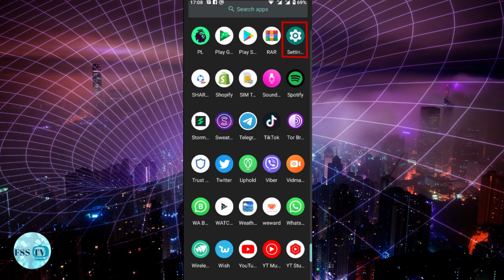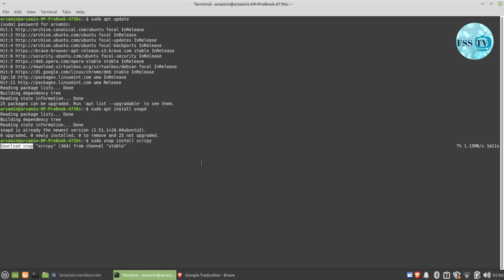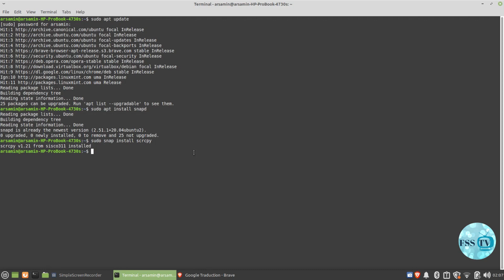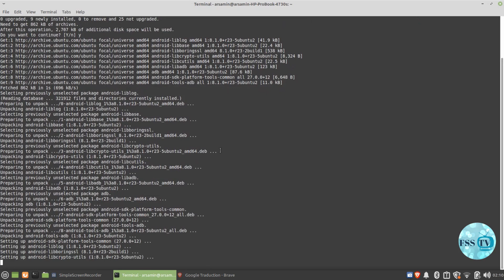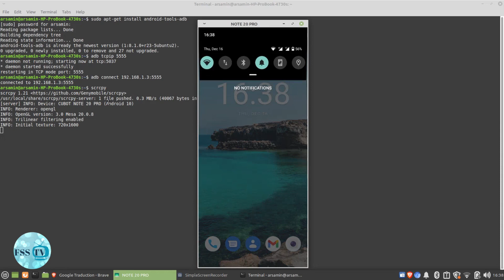HOW TO Mirror Android Screen to Linux using Scrpcy 2022.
How to control your Android Screen with Linux  using scrcpy tool.

Scrcpy an open-source screen mirroring application that allows control of an Android device from a Windows, macOS, or Linux desktop computer.

Scrcpy application provides display and control of Android devices connected to USB or Wifi

Just Make sure you enable adb debugging on an android devices.
Links & commands
Using USB:
sudo snap install scrcpy
scrcpy
Using Wifi:
sudo apt-get install android-tools-adb
or if it doesn't work
sudo apt-get install adb
adb tcpip 5555
adb connect Android_IP_Address:5555
replace Android_IP_Address with your device IP address
scrcpy